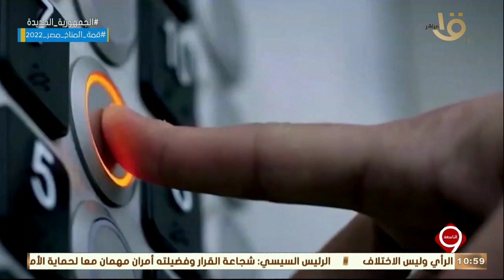التاسعة | الرئيس السيسي: طريقنا هو طريق الحلم والأمل والعلم والعمل